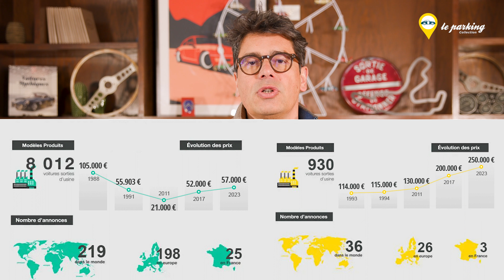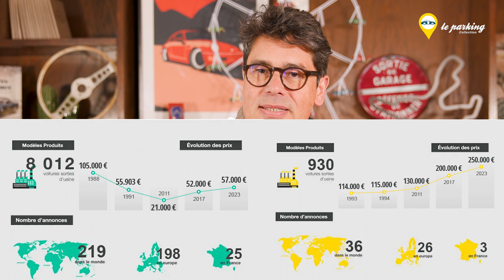BMW Z1 ou Porsche 911 SPEEDSTER, laquelle fallait-il choisir ? La dure réalité des chiffres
Dans cette vidéo, nous plongeons dans l'univers fascinant des voitures de sport classiques pour comparer deux icônes : la BMW Z1 et la Porsche 911 Speedster. Ces modèles emblématiques ont captivé les passionnés d'automobile par leur design unique et leurs performances exceptionnelles. Mais laquelle de ces deux légendes de l'automobile est le meilleur choix d'investissement ?

Nous analysons la dure réalité des chiffres, en examinant les valeurs de revente, l'appréciation au fil des ans, et bien plus encore. Découvrez les spécificités techniques, les performances et l'impact de chaque modèle sur le marché des voitures de collection.

Que vous soyez un amateur de BMW ou un fervent supporter de Porsche, cette vidéo vous apportera un éclairagesur les forces et les faiblesses de chaque modèle. Ne manquez pas ce comparatif passionnant pour savoir laquelle de ces deux beautés mérite une place dans votre garage.